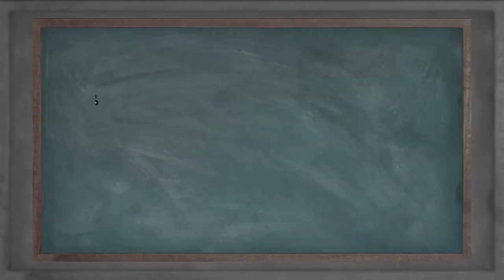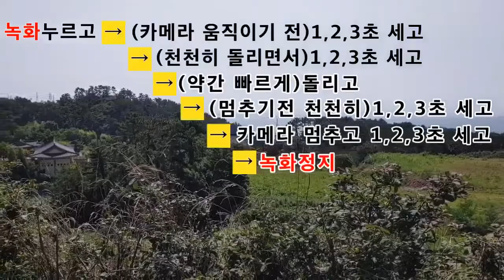영상 촬영 제작 입문-6편 슬로우 슬로우 퀵 퀵